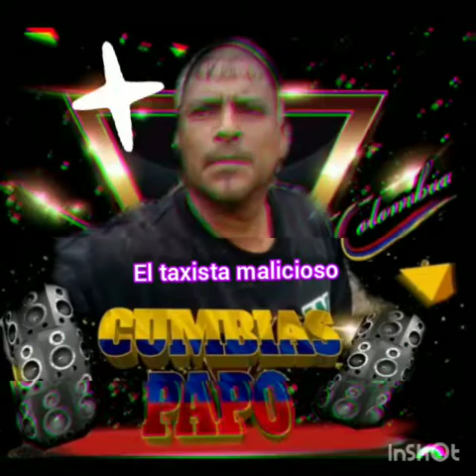El taxista malicioso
@ cumbias papo